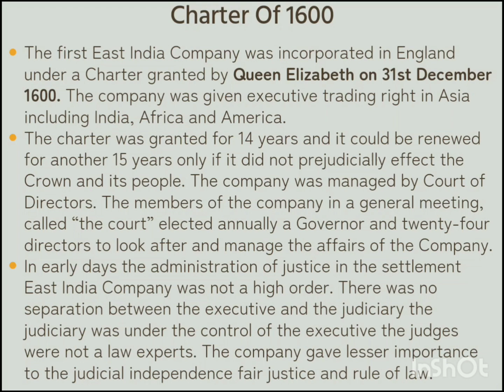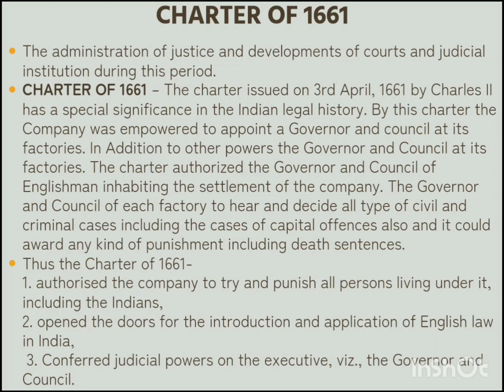Short note on Charters of East India Company 1600 & 1661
Hello learners
kese h ap??
I hope ap achhe honge Or study kr rahe honge so Ballb / Bbalb course of ip university k
2nd sem k updated syllabus k according legal history ki lecture series start ki h aj se
I hope apko notes me help mile..
so aage ki videos k liye bane rahiye humare channel se😊